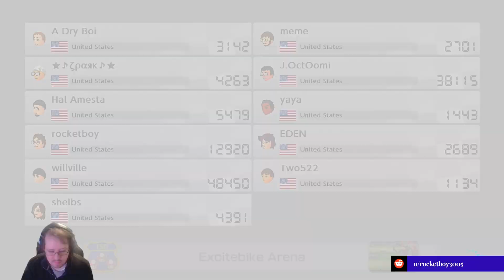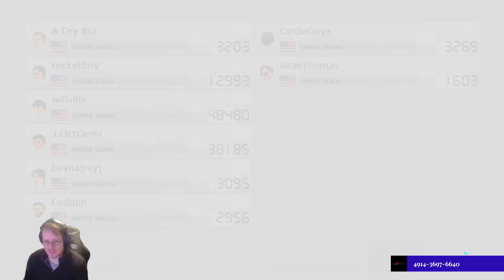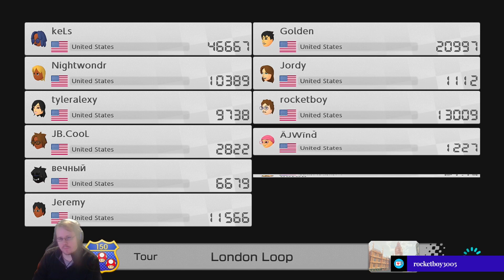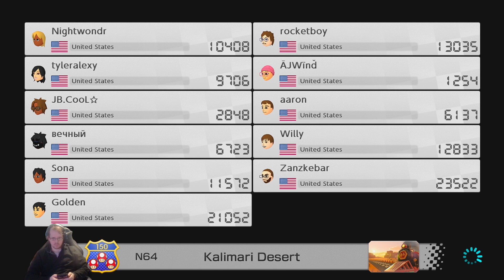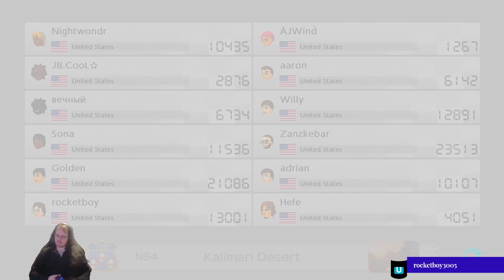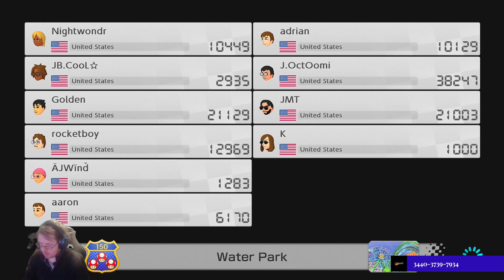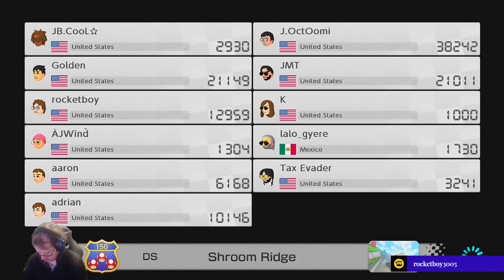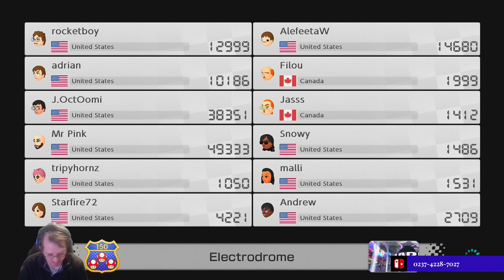RRR March 24, 2023: Mario Kart 8 Deluxe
Another Mario Kart Goodness over at my Twitch  channel. No. I didn't miss a Splaturday event. Mostly I recall that a bad storm was coming by and have to cancel the event.

So, we just able to have at least a stream on my channel though and having lots of fun as well.

Cohosts: J.OctOomi